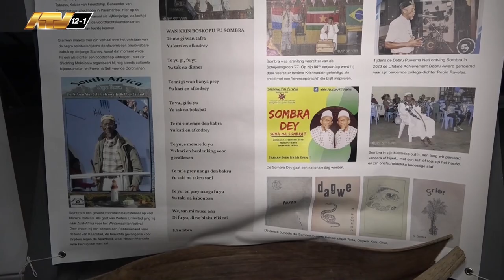14 02 2024 Ode aan Sombra, de prins van Coronie